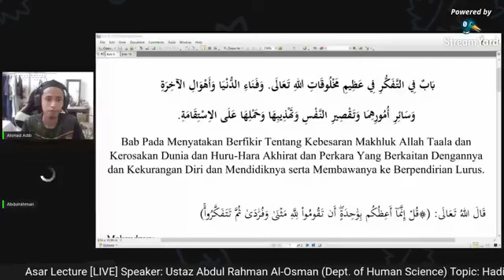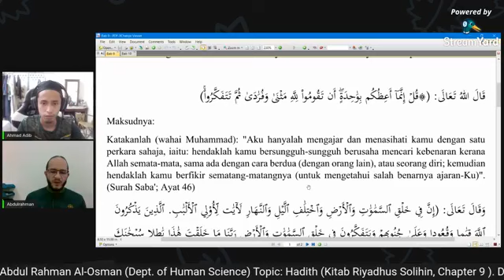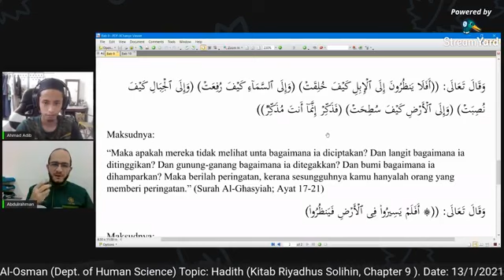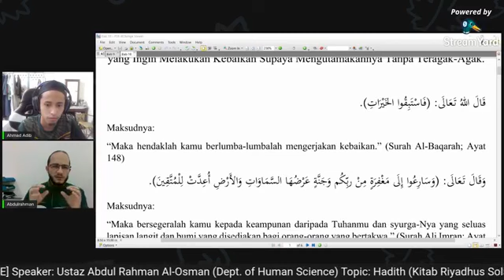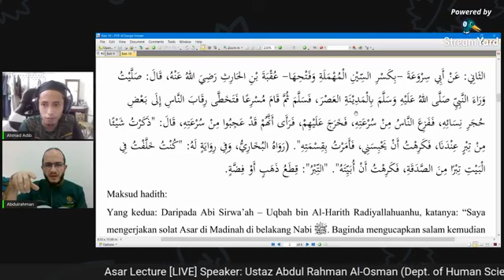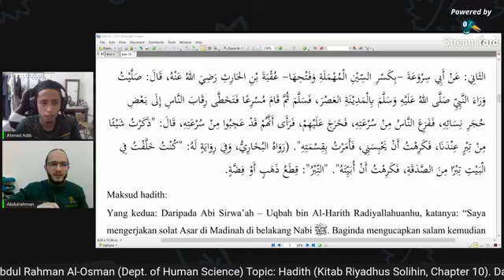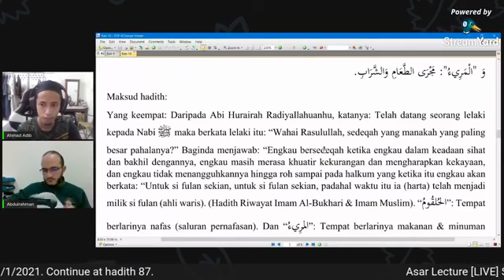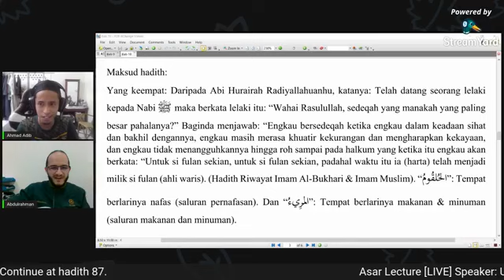13th Jan 2021 Session 13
Speaker: Ustadh Abdulrahman Alosman (Dept. of Human Science)
Topic: Hadith (Kitab Riyadhus Solihin,
Chapter 9: Bab Pada Menyatakan Berfikir Tentang Kebesaran Makhluk Allah Taala dan Kerosakan Dunia dan Huru-Hara Akhirat dan Perkara Yang Berkaitan Dengannya dan Kekurangan Diri dan Mendidiknya serta Membawanya ke Berpendirian Lurus. &
Chapter 10: Bab Pada Menyatakan Bersegera ke Arah Kebaikan dan Galakan Kepada Sesiapa yang Ingin Melakukan Kebaikan Supaya Mengutamakannya Tanpa Teragak-Agak.).
Continue at Hadith 87.